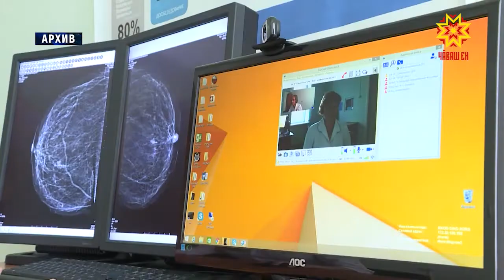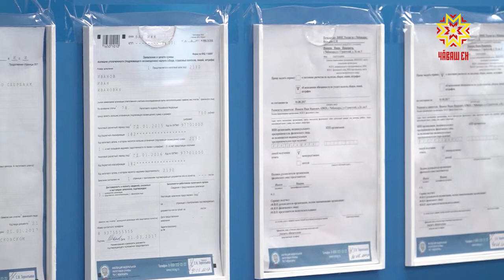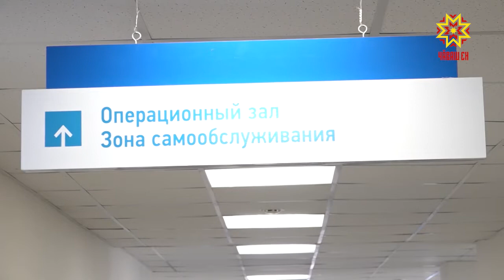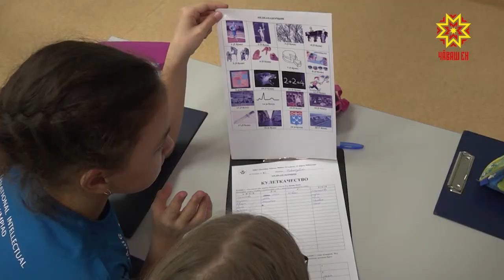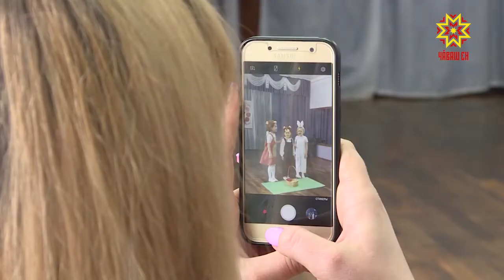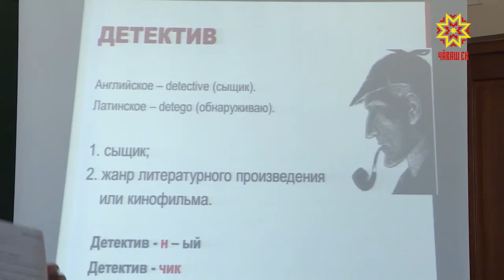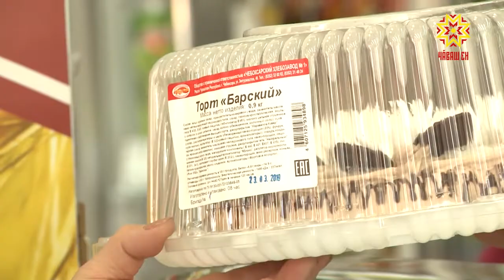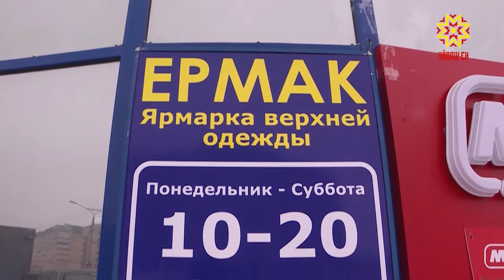Республика 27.03.2019 на русском языке. Вечерний выпуск